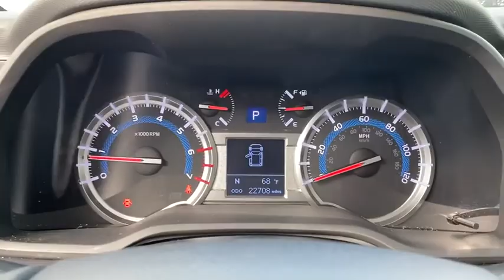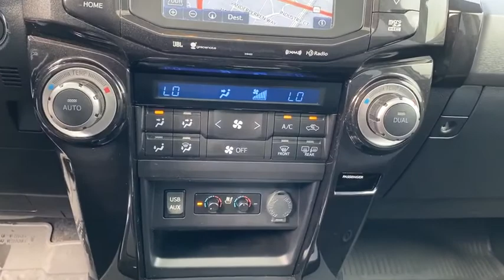2019 Toyota 4Runner Green Bay, Appleton, Oshkosh, De Pere, Kaukauna WI 47081B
Used 2019 Toyota 4Runner available in Green Bay, Wisconsin at Le Mieux Toyota and Son. Servicing the Appleton, Oshkosh, De Pere, Kaukauna, WI area.

Gray 2019 Toyota 4Runner Limited Nightshade 4WD 5-Speed Automatic with Overdrive 4.0L V6 SMPI DOHC ABS brakes Compass Electronic Stability Control Front dual zone A/C Heated door mirrors Heated front seats Heated/Ventilated Front Bucket Seats Illuminated entry Low tire pressure warning Power moonroof Remote keyless entry Traction control.Recent Arrival!Awards:* 2019 KBB.com Best Resale Value Awards * 2019 KBB.com Brand Image Awards